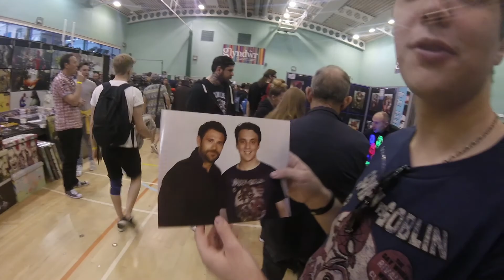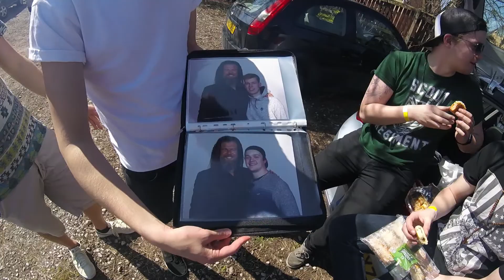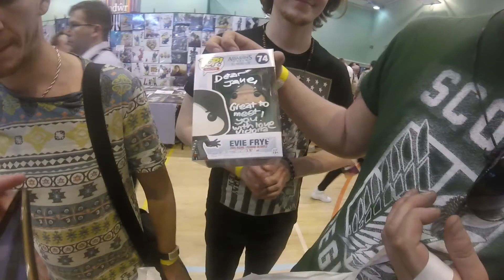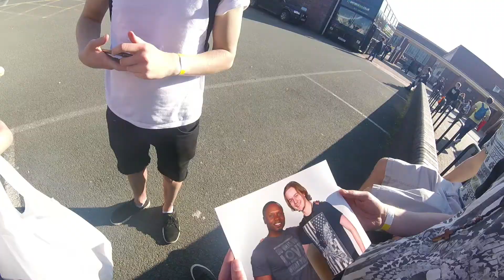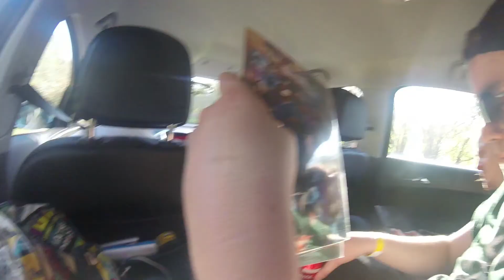Wales Comic Con 2017 - Met Matt Ryan and John Rhys-Davies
Off on that long journey to wales again for another comic con. It was a really great day, nice weather and the guests were lovely. So thank you Wales!